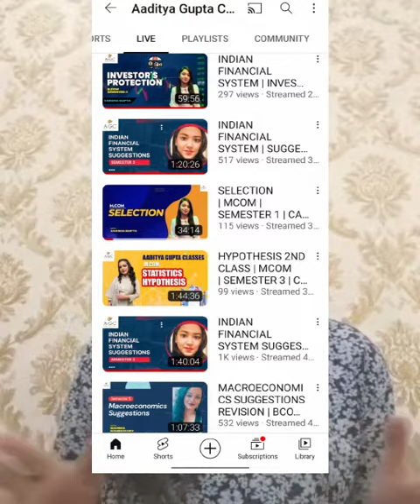Whats happened in IFS paper ? What next ?